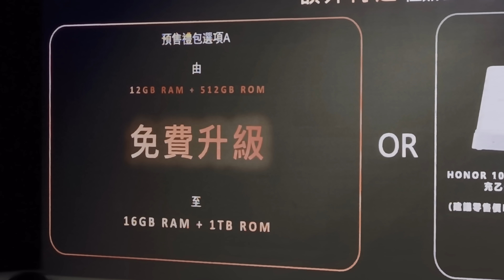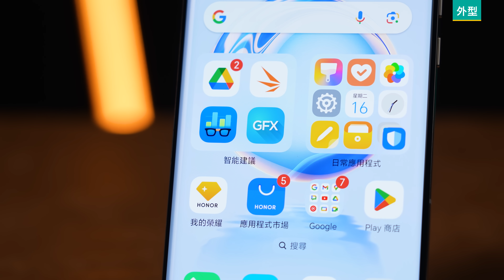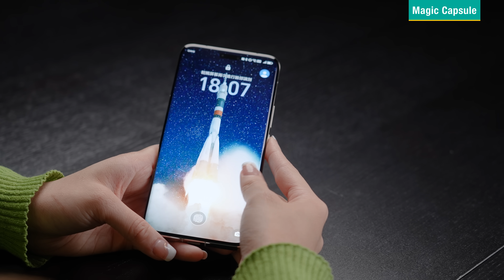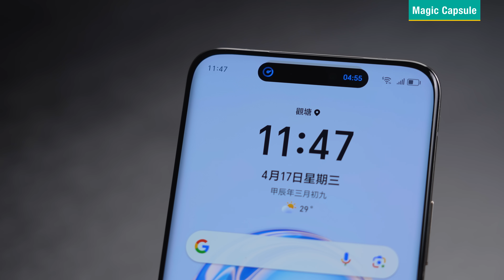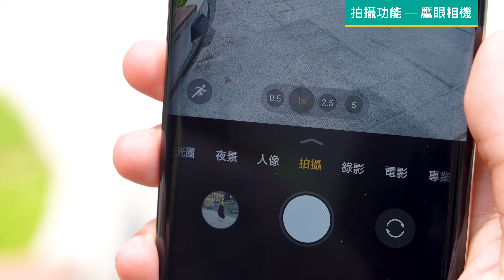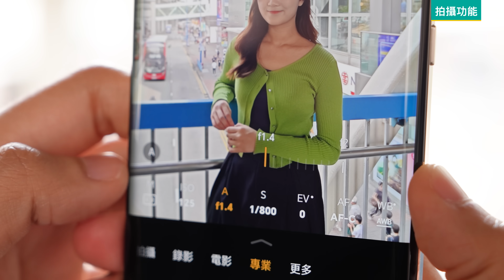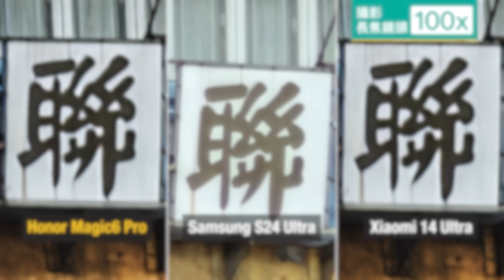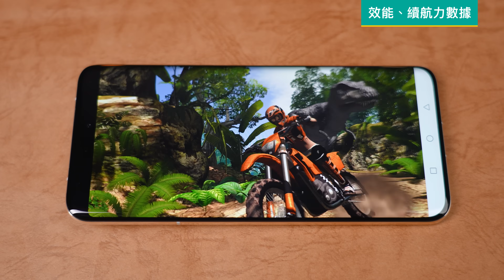世界第一拍攝手機就這樣？Honor Magic 6 Pro實機評測｜實試1.8億像素長焦、拍攝對決 Samsung S24、小米 14 Ultra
Honor Magic 6 Pro 可謂是今年年頭旗艦手機的「黑馬」，僅$7499的親民價格，就能入手搭載最新旗艦處理器Snapdragon 8 Gen 3的頂級旗艦，而且功能規格一點也不馬虎，最近更在DxOMark拍攝評分中力壓諸多對手，獲得「全球第一」的殊榮。

除了鏡頭實力,Magic 6 Pro更引入了多項創新AI功能,包括觸控式「隨意門」智能捷徑、「鷹眼」自動拍攝模式等等，當然，效能和續航力也是不可忽視的重點，雖然價格親民，但實際表現如何？留意這集的全面評測，為自己物色下一部旗艦新機做好準備。

00:00 影片開始
01:47 外型
02:58 Honor 版的動態島：Magic Capsule
04:26 實用 AI 功能：隨意門
05:14 拍攝功能 － 鷹眼相機
06:05 拍攝功能 － 主鏡頭
07:23 拍攝功能 － 自拍鏡頭
07:44 拍攝功能 － 長焦鏡頭
08:45 效能、續航力數據
09:43 總結

監製：Aaron
策劃/編輯：Aaron
主持：Ariel
攝影：Dylan
剪接：Dylan